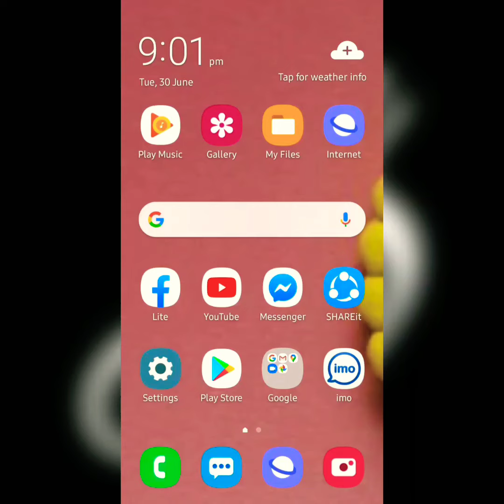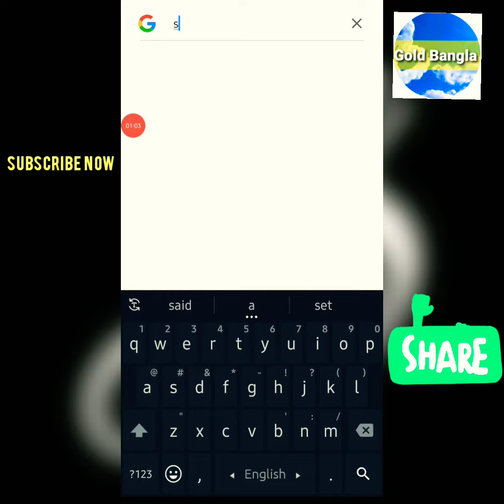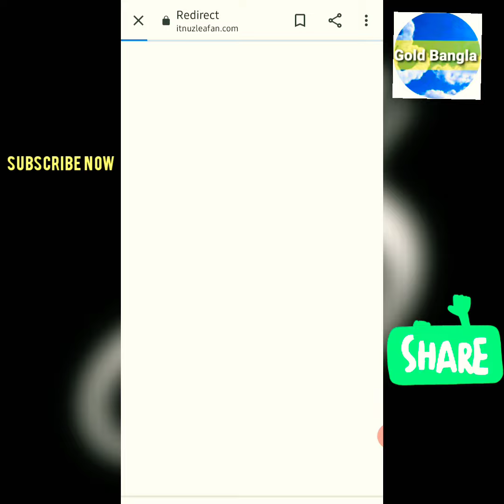কিভাবে ভিডিও গান সংরক্ষণ করা জায় কোনো অ্যাপ ছারা|how to save video songs without any app|Gold Bangla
Editor by :Rezaul Karim kamran